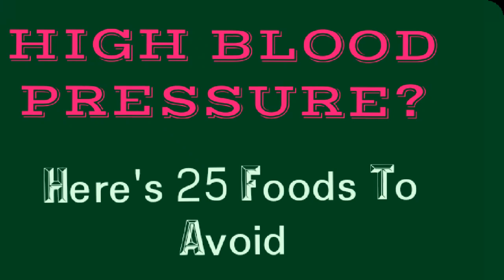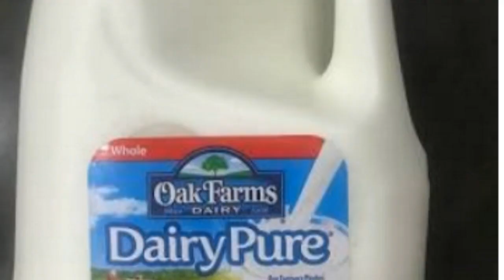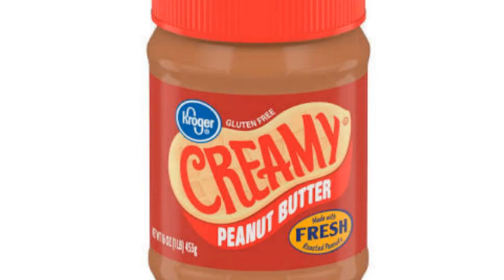HIGH BLOOD PRESSURE? - HERE'S 25 FOODS TO AVOID/ Malou Lopez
We all love to indulge in a guilty food pleasure once in a while. In all honesty, probably more than once in a while.
Here' s 25  foods that can harm your health especially those with high blood.
1. Processed Foods - they consist of sodium and saturated fats which  can cause migraines and artery plaque
     build up.
2. Ramen Foods - known to be cheap and easy-to-cook food. Having 1,580mg of sodium in one cup of noodles.
3. Pot Pies- are rich in sodium and fat. One small portion has 1,400mg of sodium and 35g of fat which are more
     than the recommended daily intake each.
4.  Pizza - contain a lot of cheese and salty tomato sauce, meaning that there is a huge dose of sodium and
      carbohydrates spread all around it.
5.  Energy Drink - are the equivalent of coffee drinks but spiked with soda.
6.  Premade Soup - each serving contain at least 800mg of sodium which is used to give the can's content a
      longer shelf life.
7.  Alcohol - can cause vasodilation, causing blood vessels to tighten.
8.  Bacon - may taste good but the amount of sodium and saturated fats found in one piece of bacon can
      increase blood pressure level.
9.  Chinese Takeout -  like fried noodles and fried rice contain  large doses of sodium.
10. Whole Milk - contains a considerable amount of saturated fats.
11. French Fries contain lots of saturated fats that usually absorbed by deep frying multiple times and sodium
       sprinkled on top of cooked fries.
12. Refined Sugar -  is a major cause of hipertension.It might be a hassle to steer away from sugar but try to use
       alternative like Splenda or Sucralose instead.
13. Chicken Skin alone contain large doses of saturated fats.
14. Peanut Butter - the saturated fats found are more than enough to cause plaque build up in the arteries.
15. Soda - contains carbonated water, a sweetener and a artificial flavoring. Sweetener maybe sugar or high
       fructose corn syrup. Drinking a can of soda can cause blood pressure spike instantaneously.
16.  Cheese contains 621mg of sodium per gram.
17. Coffee can cause high blood pressure because of caffeine. It is a chemical compound that helps a person
       stay awake by making the heart pump blood more than usual.
18. Sauerkraut - maybe vegetable but one small portion' sodium content is already enough for a whole day.
19. Canned Vegetables - are preserved in a mixture of chemicals and sodium.
20. Doughnuts - are sweet and tasty but dont let the sugar - rush fool you.
21. Canned Beans - like canned vegetables also have a high sodium count.
22. Fried foods is bad for your health anyday of the week.
23. Pickles - are sweet and sour delicacies doused in a sodium mixture.
24. Popcorn might not look like it would cause a lot of health concern but considering the amount of salt,
       you need to think twice.
25. Pretzels - maybd weird but a simple pretzel can contain a lot of salt.

Credits to: Luxxory.com
                    Shugterstock.com
Source of background music:
                    Ashamaluevmusic ( no copy right music)

Maraming, maraming salamat po sa inyong lahat.

Sa bansang Pilipinas at sa iba pang bansang binibisita ni covid-19, lets stay at home and keep safe, sabaysabày nating labanan ang krisis na ito.
Lets think positive: WE ARE HUMAN, virus lang yan..
Sa lahat ng FRONTLINERS all over the world, thank you very much, we all salute you!